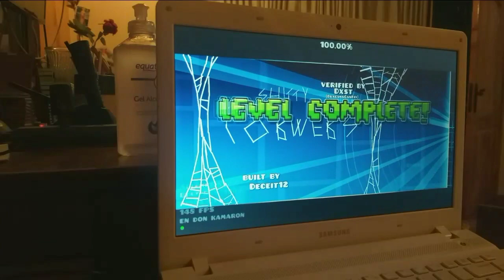shitty cobwebs 100% | Geometry Dash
free 852 attempts